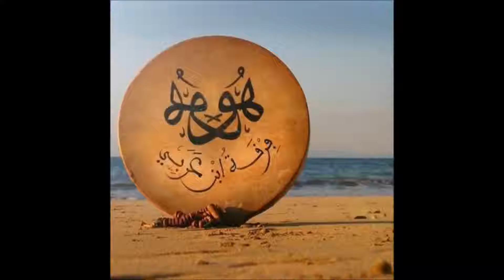تقاسيم عود وقانون - فرقة ابن عربي